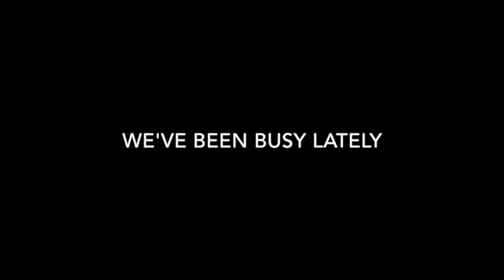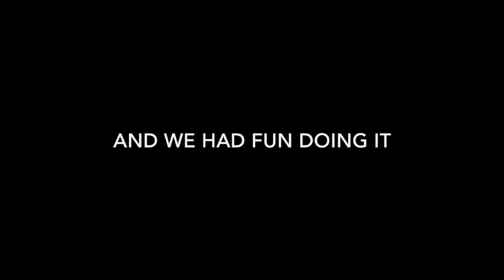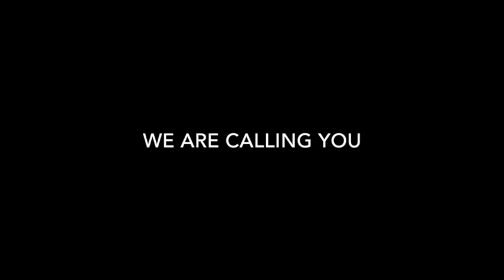FDDI SANGAMAM 2K15 OFFICIAL TEASER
THIS IS THE OFFICIAL TEASER OF CHENNAI FOOTWEAR DESIGN AND DEVELOPMENT INSTITUTE'S CULTURAL FEST "SANGAMAM 2K15"

PLEASE DO WATCH IT AND SHARE